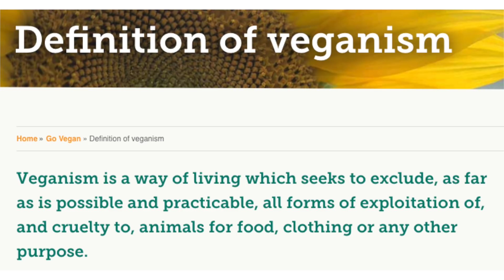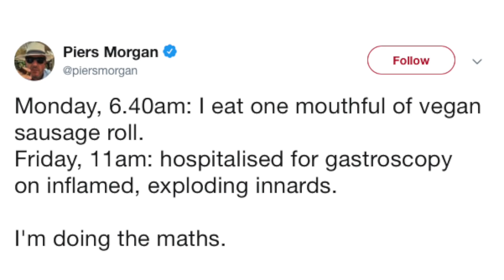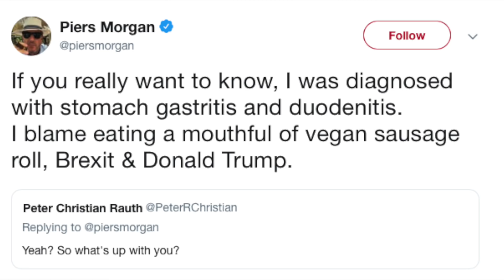Piers Morgan Hospitalized From Vegan Food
Piers Morgan took one bite of a vegan sausage roll on live tv. And several days after he's in the hospital with stomach inflammation saying the vegan sausage roll was the cause. Oh really?